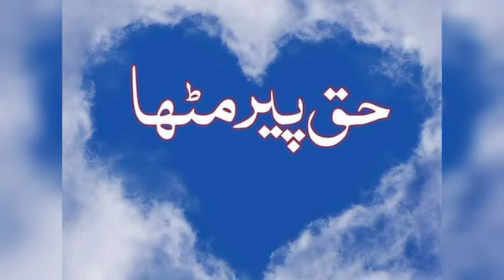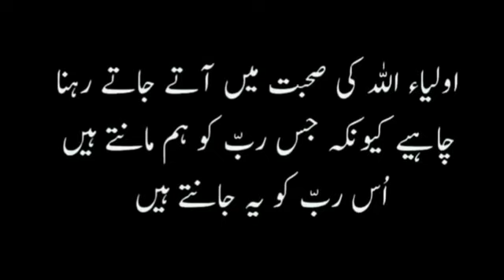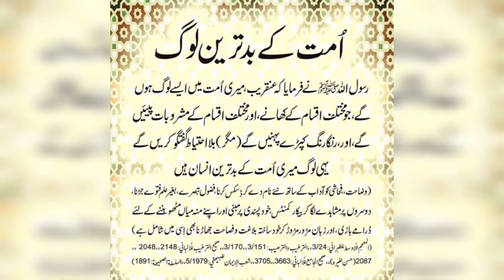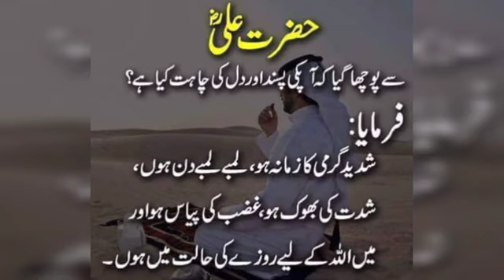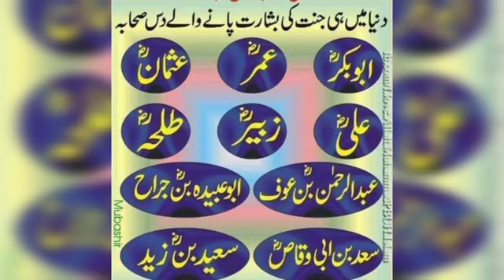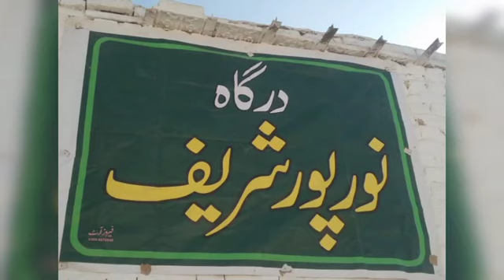dargah noor pur shareef ghazal ||||ghazal dargah noor pur shareef faizan hazuri